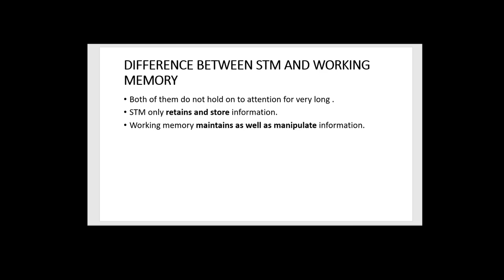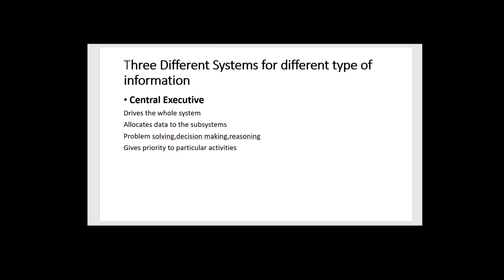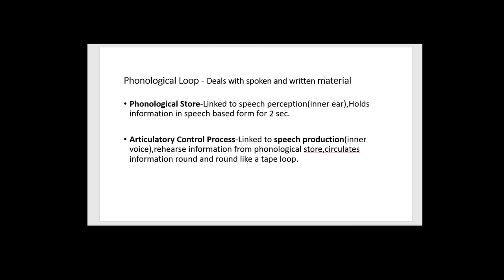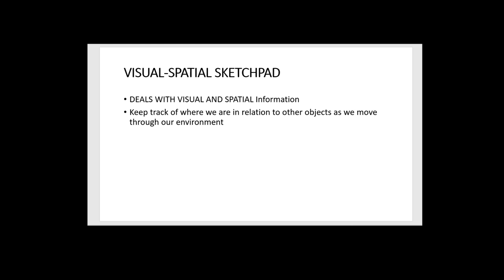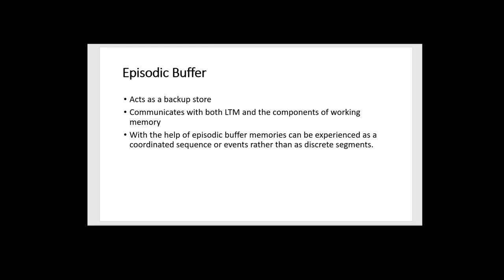Working Memory - Hindi